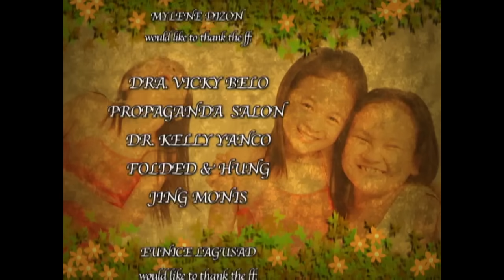Princess Charming: Full Episode 20 (Stream Together)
Princess' (Krystal Reyes) celebration quickly ended when she learns that it was not her parents who survived the plane crash, while Charming (Eunice Lagusad) wonders if she is actually Sofia's (Mylene Dizon) daughter due to her unjust treatment of her.

‘Princess Charming’ stars Krystal Reyes, Eunice Lagusad, Zoren Legaspi, Carmina Villaroel-Legaspi. Watch the full episodes of PrincessCharming and other GMA programs